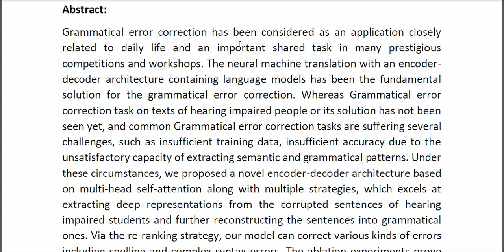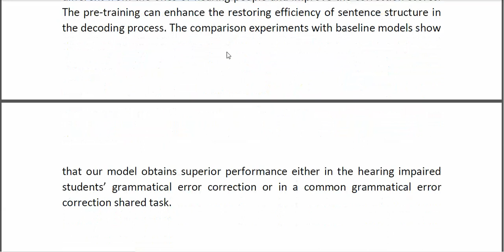Pre Training Based Grammatical Error Correction Model for the Written Language of Chinese Hearing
* Complete Source Code
* Complete Documentation
* Complete Presentation Slides
* Flow Diagram
* Database File
* Screenshots
* Execution Procedure
* Readme File
* Video Tutorials
* Supporting Softwares
Support Specialization
* 24/7 Support
* Ticketing System
* Voice Conference
* Video On Demand
* Remote Connectivity
* Document Customization